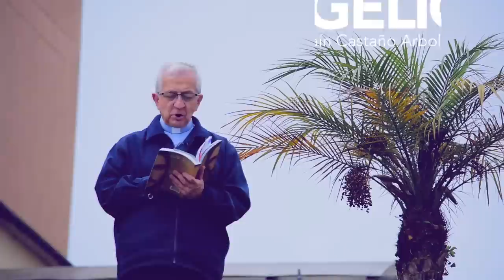Evangelio de hoy Lunes 3 de Octubre de 2022 📘 Padre Efraín Arquidiócesis de Manizales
Lectura del santo evangelio según san Lucas (10,25-37):

En aquel tiempo, se presentó un maestro de la Ley y le preguntó a Jesús para ponerlo a prueba: «Maestro, ¿qué tengo que hacer para heredar la vida eterna?»
Él le dijo: «¿Qué está escrito en la Ley? ¿Qué lees en ella?»
Él contestó: «Amarás al Señor, tu Dios, con todo tu corazón y con toda tu alma y con todas tus fuerzas y con todo tu ser. Y al prójimo como a ti mismo.»
Él le dijo: «Bien dicho. Haz esto y tendrás la vida.»
Pero el maestro de la Ley, queriendo justificarse, preguntó a Jesús: «¿Y quién es mi prójimo?»
Jesús dijo: «Un hombre bajaba de Jerusalén a Jericó, cayó en manos de unos bandidos, que lo desnudaron, lo molieron a palos y se marcharon, dejándolo medio muerto. Por casualidad, un sacerdote bajaba por aquel camino y, al verlo, dio un rodeo y pasó de largo. Y lo mismo hizo un levita que llegó a aquel sitio: al verlo dio un rodeo y pasó de largo. Pero un samaritano que iba de viaje, llegó a donde estaba él y, al verlo, le dio lástima, se le acercó, le vendó las heridas, echándoles aceite y vino, y, montándolo en su propia cabalgadura, lo llevó a una posada y lo cuidó. Al día siguiente, sacó dos denarios y, dándoselos al posadero, le dijo: "Cuida de él, y lo que gastes de más yo te lo pagaré a la vuelta." ¿Cuál de estos tres te parece que se portó como prójimo del que cayó en manos de los bandidos?»
Él contestó: «El que practicó la misericordia con él.»
Díjole Jesús: «Anda, haz tú lo mismo.»